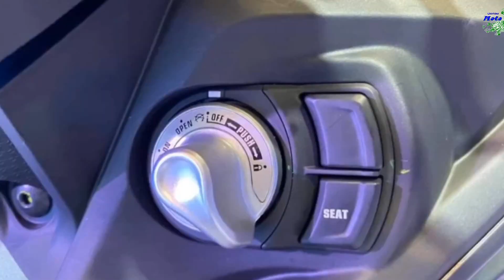All New Yamaha Sniper 155 | Exciter 155 VVA | 6-Speed 2020